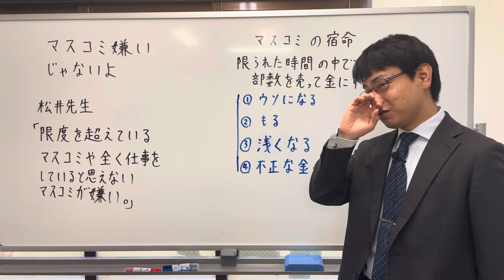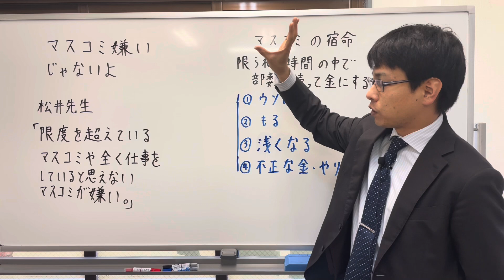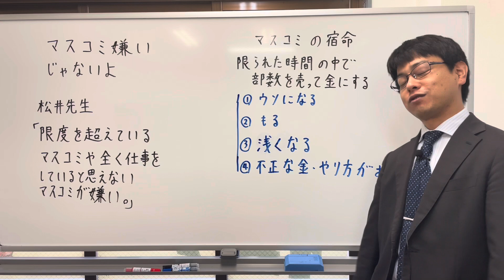マスコミ嫌いじゃないよ